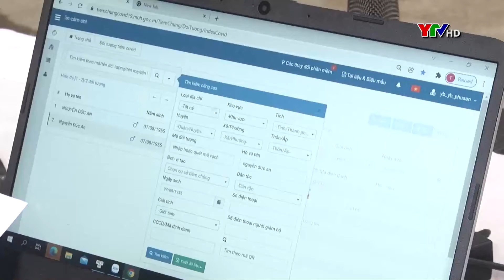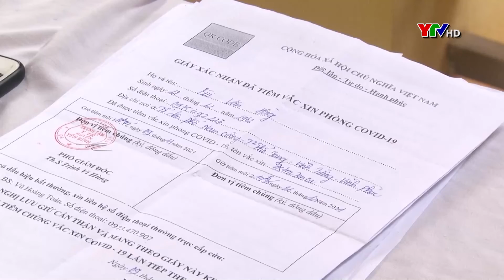Chương trình thời sự tối ngày 27 12 2021